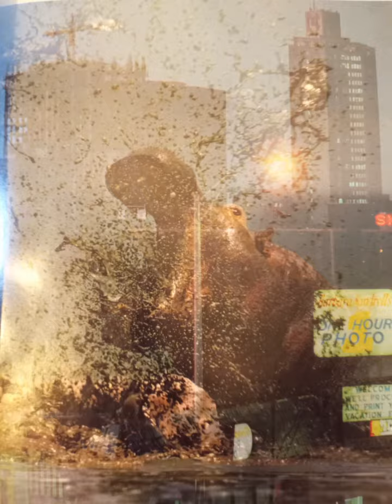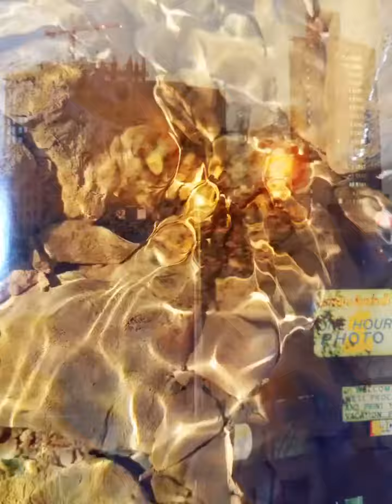Hidden Dreams & the Seamstress of Time